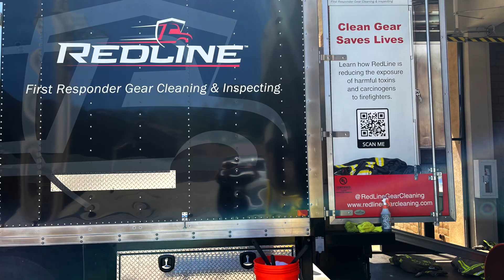Omegasonics Redline First Responder Gear PPE Ultrasonic Cleaning